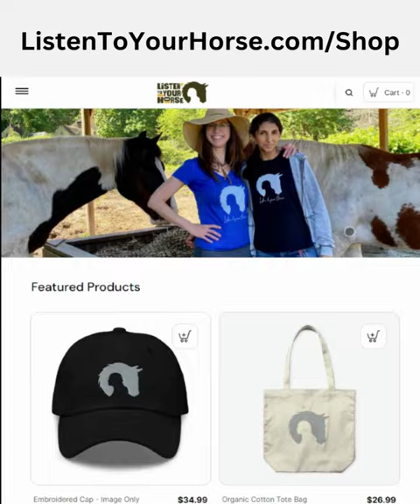🍁🐴 **Fall in Love with Our New Collection! 🐴🍁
At ListenToYourHorse.com, we're thrilled to announce that our much-awaited Fall Collection is now LIVE! 🍂✨

Choose your favorite image, color, fabric, and style from our selection of t-shirts, hoodies, and tanks, designed to bring comfort and joy to your autumn days. 🌟 🧥

But there's something even more special about these pieces: Proceeds from all products/services go to the feed and care of the Singing Horse Herd 🎶🐎 Your support makes a real difference in the lives of these incredible creatures.

We'd also like to show our appreciation to our amazing customers! 🙌 If you've purchased our products, share a photo of yourself rocking your ListenToYourHorse gear, and we'll feature you in our Instagram Stories.

Your love and support mean the world to us! 💕

Join us in welcoming fall with cozy style and a big heart.

and embrace the season in our fantastic collection.